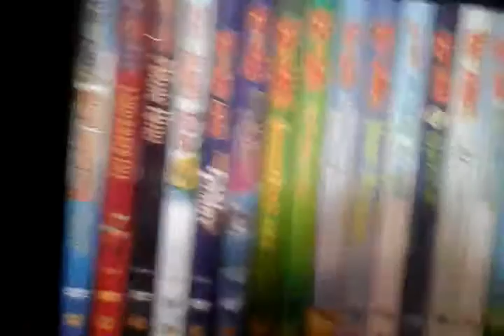Tom & jerry collection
My  movies